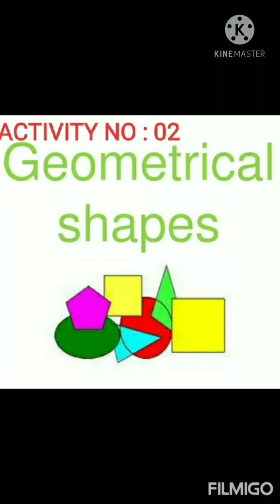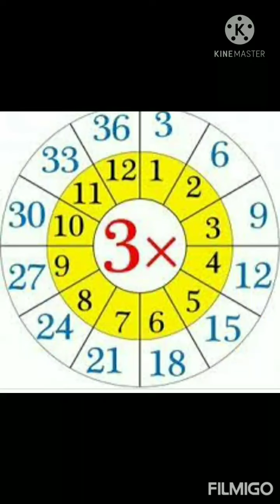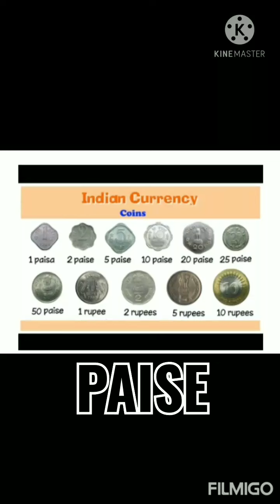Class 3rd B Maths Activity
St.Mary's Higher Secondary School VFJ